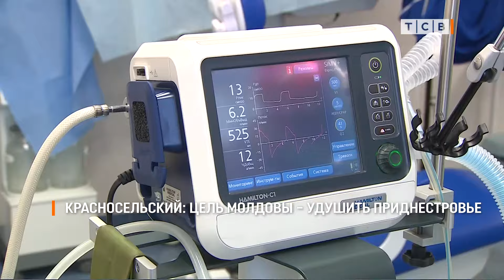Красносельский: цель Молдовы – удушить Приднестровье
Об ограничениях Молдовы много говорил в своём послании в понедельник Вадим Красносельский. Президент сказал, что Молдова экономической блокадой сдерживает развитие Приднестровья. Государство не сможет выделить больше денег на ремонты и строительство, на медицину, социальную сферу, покупку квартир сиротам, оплату лечения приднестровцев за рубежом.